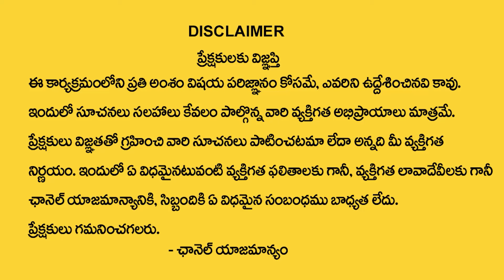Danturi Pandarinath : తెల్ల ఆవాలతో ఈ చిన్న పరిహారం చేయండి ? | Danturi Vastu Remedies | My Destiny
Watch : Danturi Pandarinath : తెల్ల ఆవాలతో ఈ చిన్న పరిహారం చేయండి ? | Danturi Vastu Remedies | My Destiny